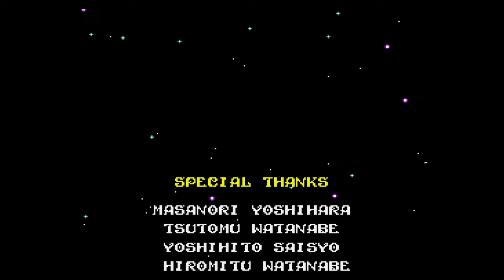Perder pra esteira é besteira | Turma da Mônica na Terra dos Monstros (FINAL)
Olha eu esquecendo que tinha que matar os canhões pra ter uma chance de atacar